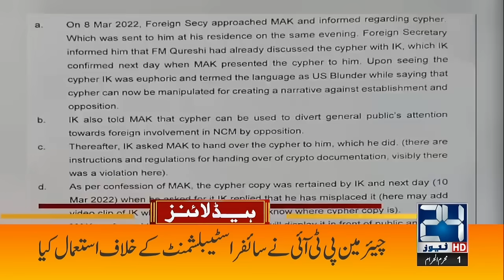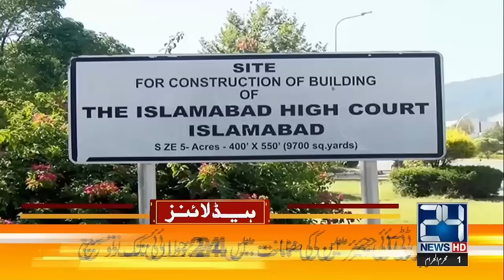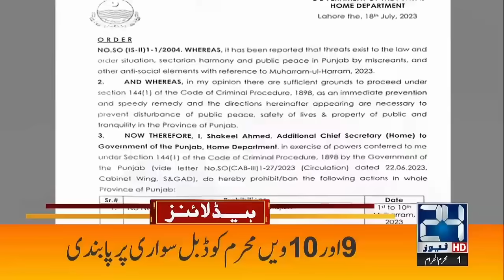Search Operation In Zaman Park And Bani Gala? | 6am News Headlines | 20 July 2023 | 24 News HD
24 News HD Is One Of The Leading News Channels Of Pakistan Bringing You The Latest Current Affairs From Pakistan And Around The World.  Live National Assembly ,Senate Session And Current Affairs